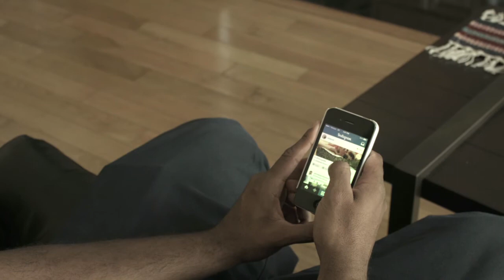COACHELLA SUCKS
Don't worry if you didn't go to Coachella, because Coachella sucks.

with Ted Lange IV, Vicki Syal, and Aaron Garcia.